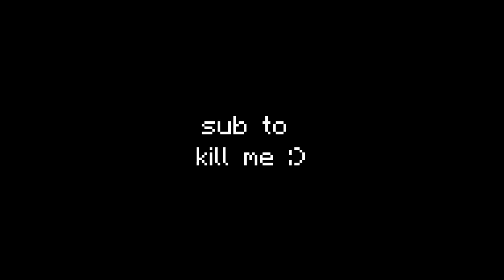Hardcore Minecraft, but I DIE at 1,000 Subscribers!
if you're a gamer, take a swig of gfuel everytime I say "let's go"

In this video, I create a Hardcore Minecraft world and have to survive in Minecraft Hardcore until I reach 1,000 Subscribers. When this channel reaches 1,000 subscribers, my viewers will get to choose how I die and subsequently how I end this Hardcore world.
I had a ton of fun playing in this minecraft single player world so far. There are a lot of minecraft funny moments in this video, along with a couple minecraft memes. This is the first episode of this series.